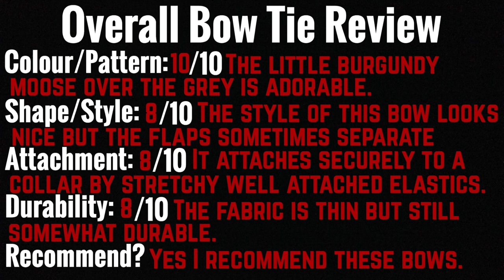Review: BarkAndTrot Elastic Attachment Dog Collar Bow Tie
*this was a pre-filmed video